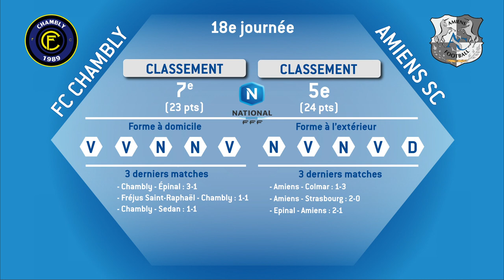Championnat National: derby Chambly-Amiens, la parole à ses acteurs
Le FC Chambly Thelle (7e) accueille ce vendredi sur sa pelouse du stade des Marais l'Amiens SC (5e) pour le compte de la 18e journée. Un derby picard qui s'annonce disputé et indécis entre deux formations séparées par un seul point au classement. Les deux entraîneurs Bruno Luzi et Christophe Pélissier, ainsi que Gahoro Doucouré et Julien Ielsch ont évoqué cette affiche.